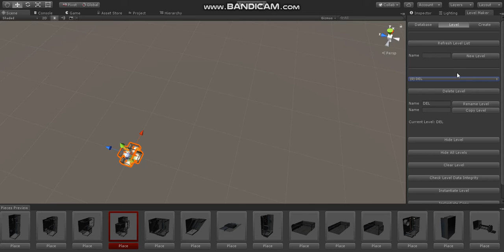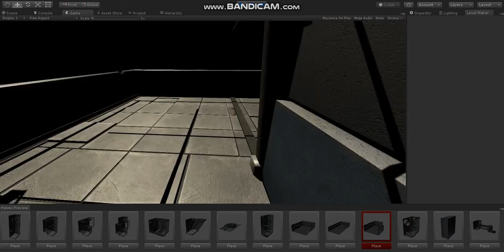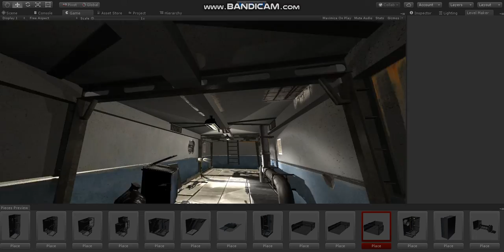One minute German Bunker level using Level Maker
This is a video showing how quickly Level Maker can create entire levels. Using the "Modular Bunker [WW2]" asset, we quickly snap together a level spanning various heights in just one minute.  Level Maker is available on the Unity Asset store.